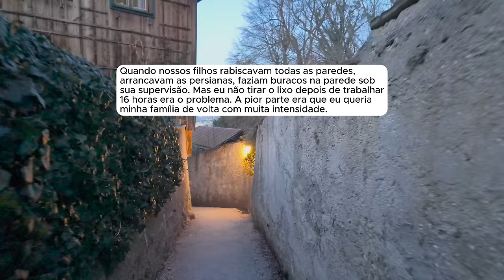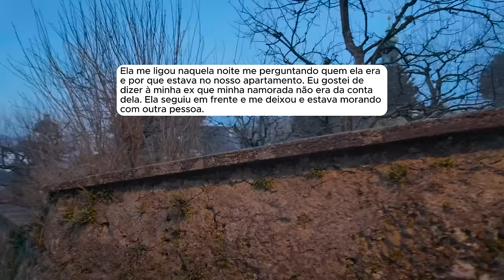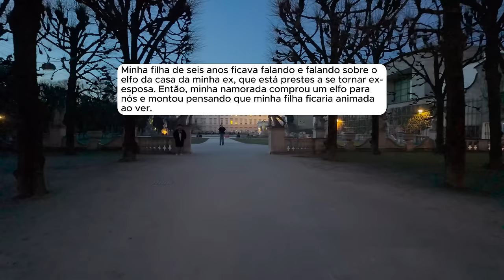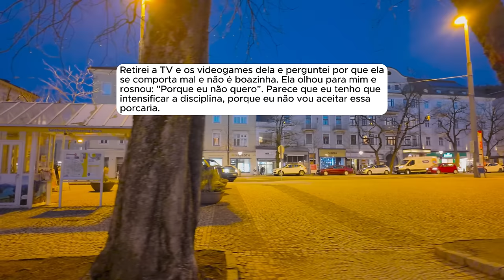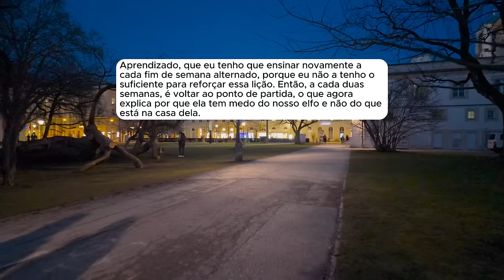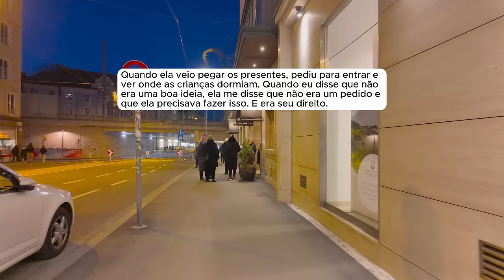🗿🍷Eu tive que me mudar por que ela invadia minha casa mesmo com minha namorada lá.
Sobre o Nobre do Reddit:
Capítulos
00:00 - Introdução
00:42 - História 1
10:28 - Atualização 1
11:01 - Atualização 2
16:01 - Atualização 3
19:50 - Atualização 4
22:26 - Atualização 5
26:30 - Atualização 6
28:10 - Atualização 7
31:08 - Atualização 8